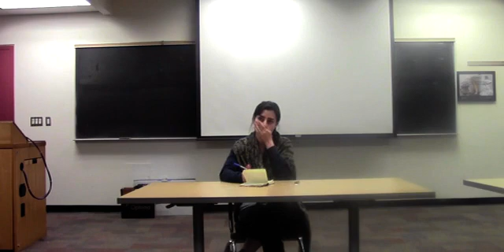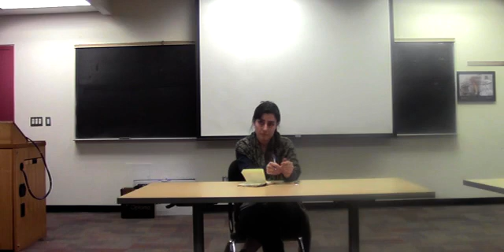Jeanne Dielman, 23 Commerce Quay, 1080 Brussels Q&A, NaMaNa Cinema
نقد و تحلیل فیلم و سینما